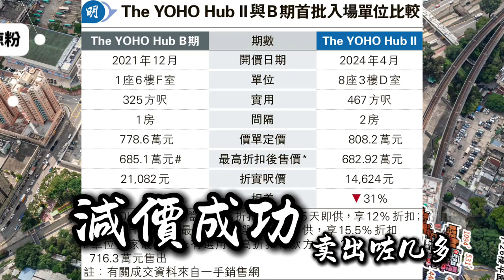元朗Yoho Hub2期 856尺3房套 東南山景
WeChat：L87wong